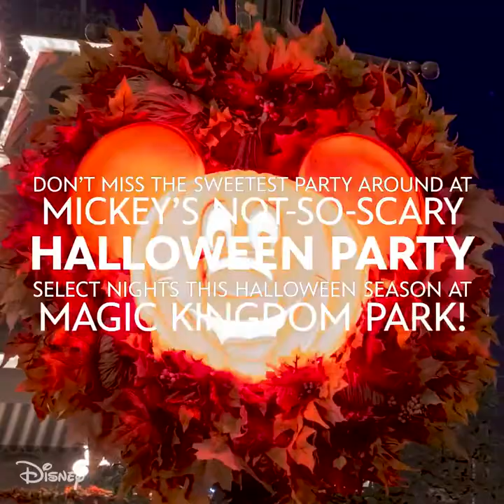WDW transformes to Halloween